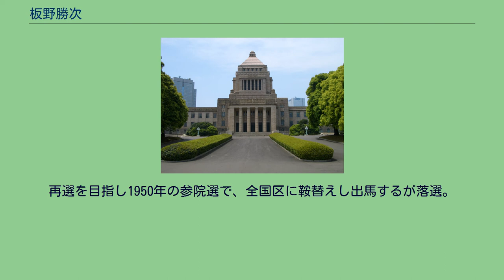板野勝次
板野 勝次（いたの かつじ、旧姓:森本、1903年1月26日 - 1985年12月30日）は、日本の政治家、労働運動家。
参議院議員（日本共産党公認、1期）、清涼飲料協同組合理事長。
岡山県岡山市紺屋町で古物商を営む森本岩助、寿子夫妻の次男として生まれる。
3歳の時に広島に住む寿子の兄・板野安次郎の養子に出され板野姓を名乗る。
岡山県立商業学校（現・岡山県立岡山東商業高等学校）在学中から社会主義に目覚め、商業学校卒業後の1920年12月、堺利彦や山川均、大杉栄らが率いる日本社会主義同盟に加入する。
同盟は程なくして解散に追い込まれるが、在籍中は山川からマルクスの『共産党宣言』についての講義を聞き、労働組合の必要性を悟った板野は、1922年12月に県下初の本格的な労働組合・岡山労働組合を発足させる。
また、岡山労働学校や岡山県足袋護謨工労働組合の設立にも関わり、労働運動への献身を深めてゆく。
1926年1月に日本共産党に入党。
板野にとっては念願の入党となったものの、共産党は当時非合法組織であったため、偽名を名乗りながら住所も転々と変える生活を余儀なくされる。
1927年には神戸地方委員会の委員長に就任するが、翌年の三・一五事件で検挙。
懲役8年の刑に服し、出獄した。
終戦直後から農民運動の組織化に力を注ぎ、1947年の初の参院選に岡山県選挙区から立候補し、定数4に対し7名が鎬を削る少数激戦の中で当選を果たす。
この選挙で共産党は4名が当選しているが、板野は唯一の地方区選出議員であり、岡山県選挙区内でも最年少（当選時44歳）の議員となった。
議員在任中は農林や議会運営、決算の各委員会委員に就任。
特に板野の専門分野であった農林委員会では、食糧確保臨時措置法改定法案の審議に際して、国内の農業保護の立場から同法案に反対し、当時の森幸太郎農相との10時間にも渡る議論の末、審議未了に追い込んだ。
議員当選から3年間で36回も登壇し政府の姿勢を質した。
再選を目指し1950年の参院選で、全国区に鞍替えし出馬するが落選。
以後、衆議院を含め出馬を重ねるが何れも当選とはならなかった。
1969年の総選挙で落選したのを機に、政界から引退を表明。
引退後は党岡山県委員会名誉委員などを歴任する。
1985年12月30日死去。
82歳。